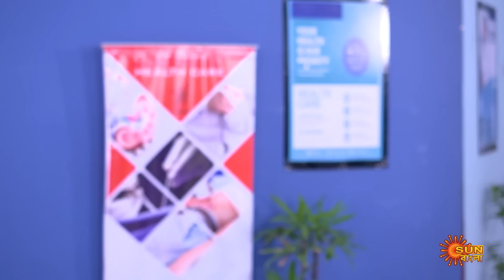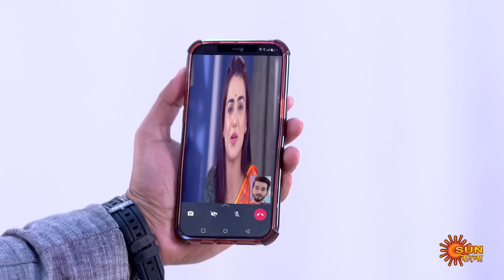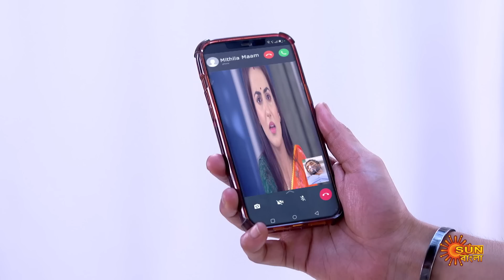Nayantara - Weekly Recap | 03 April - 08 April | Sun Bangla TV Serial | Bengali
Watch the weekly recap of the Popular Bengali Serial that airs on Sun Bangla TV.

 Watch all Sun Bangla TV Serials FREE on SUN NXT App. Offer Valid only in India, till 28th February.